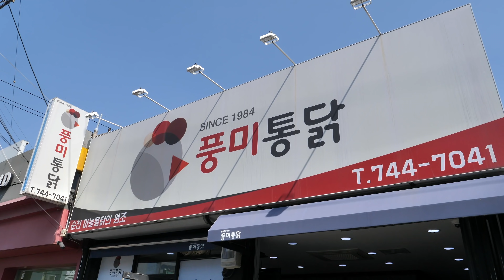밥솥에 튀긴 통닭? 바삭한 마늘 통닭으로 유명한 순천 치킨집 / Pressure Cooker Fried, Garlic Whole Chicken - Korean Street Food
-location-

마늘통닭: KRW  19,000 (USD 1.83)

대한민국, 전남 순천 (풍미통닭)